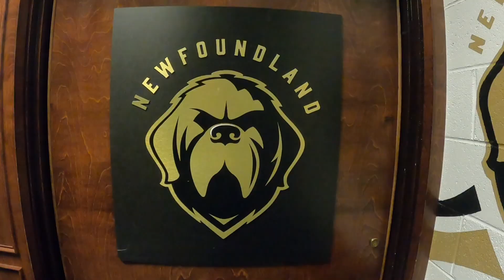Could you be the buddy in Buddy the Puffin?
The Newfoundland Growlers are recruiting for a very important role: a new buddy (or buddies) to play beloved mascot Buddy the Puffin. Watch this recruitment video to see if you've got what it takes to fill these yellow, webbed shoes.